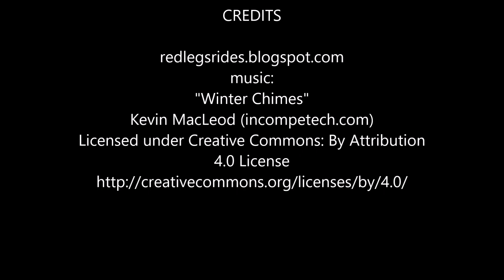winter solstice pics 07-23